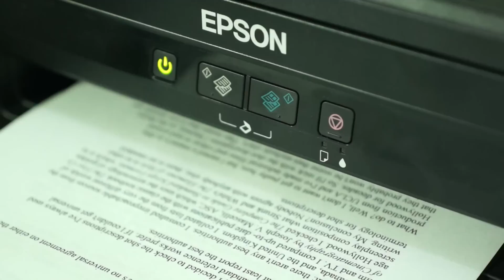Epson L-Series - Ease Of Use: School (Philippines)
Students who want high-quality prints to meet their rigorous school requirements choose Epson's L-Series genuine ink tank system printers. By offering the lowest printing costs against any branded printer in the market that uses genuine consumables, the L-Series is the smart choice for the discerning student.